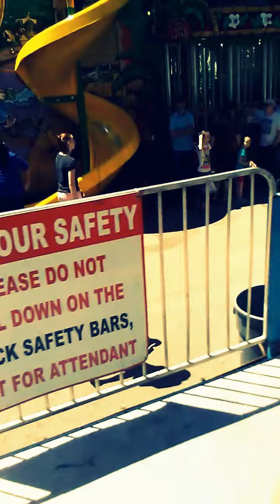Avalanche on ride pov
Hey guys sorry for the bad quality on the video I was using my crappy phone camera and I was really shaky cuz it was the first ride of 2017 anyways enjoy the video and be sure to be chill but not too chill with that like button and I will see you in the next video duces ✌